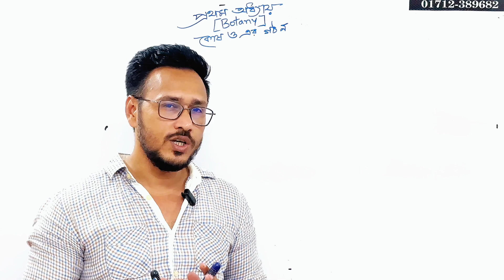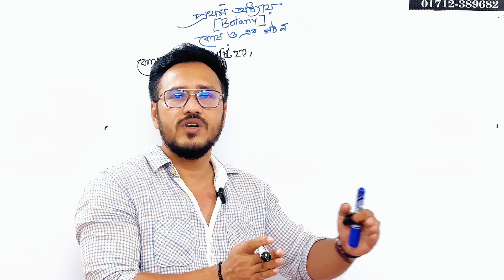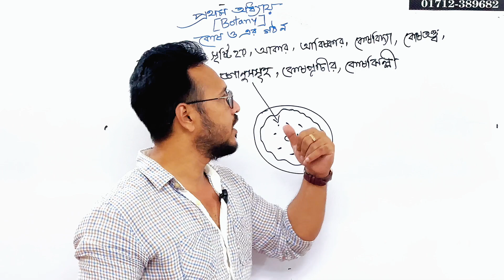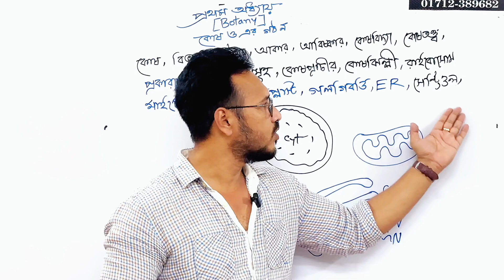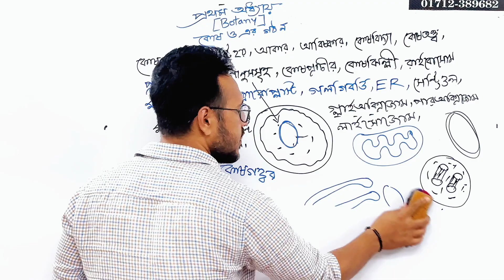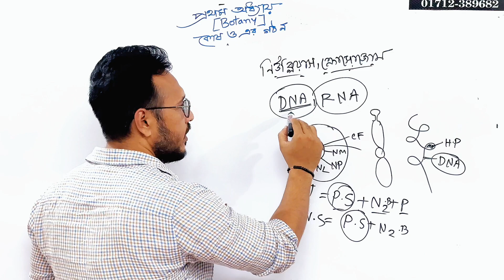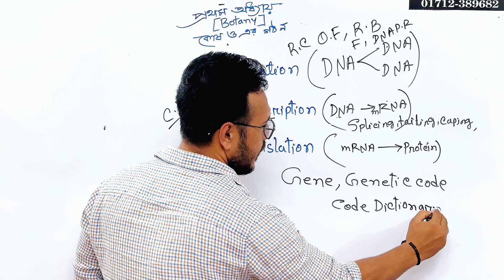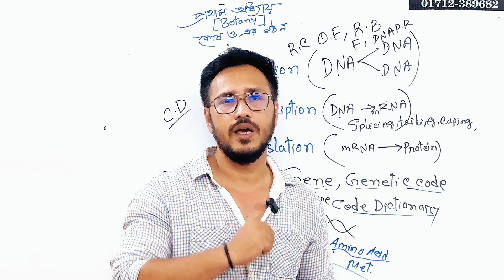HSC 2025 Orientation || Biology First Paper Chapter 1 guideline || Inter 1st Year Biology Class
Hsc first year student’s are now looking for new books and way of studying.In this video I will talk about biology 1st paper chapter 1.I will discuss about all the topics of first chapter of biology.Students will be familiar with the topics and learn how to study after watching this video.